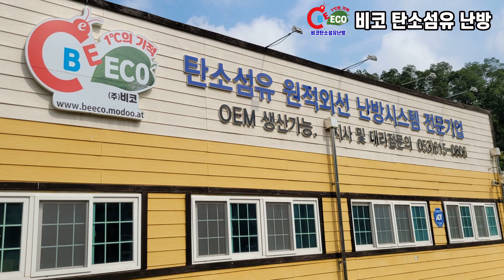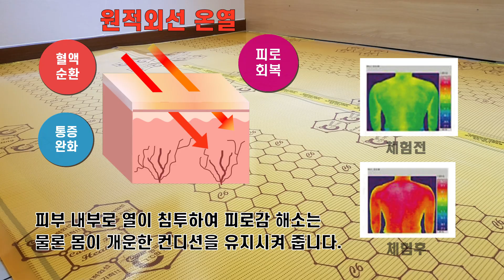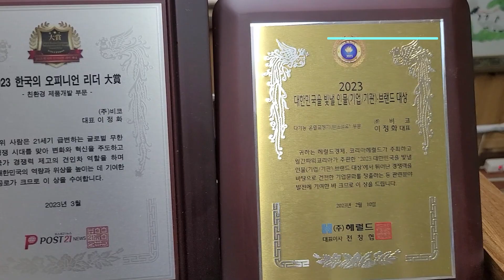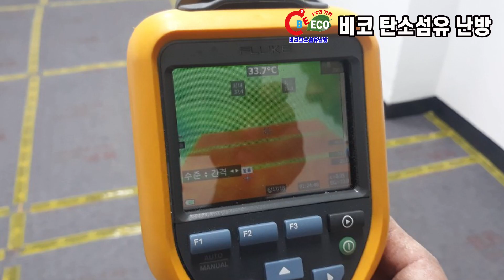주택바닥난방 탄소섬유 원적외선 난방안내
4차산업 혁명시대를 맞이한 지금 신의소재라 불리며
크게 각광받고있는 꿈의신소재 탄소섬유 발열체!!

열효율우수 난방비 절감
원적외선 90.6% 방출로 건강을...
항균, 탈취작용
전자파 걱정없는 탄소섬유
5분이내 쾌속난방
셀프난방이가능한 초간편 시공
내구성및 안전성 우수

본사 주소: 경북 칠곡군 기산면 지산로 621

▣ 비코 탄소섬유 발열체 모바일홈페이지
▣ 비코 탄소섬유 발열체 공식 홈페이지
▣ 비코 탄소섬유 네이버 블러그
▣ 비코 탄소섬유 티스토리